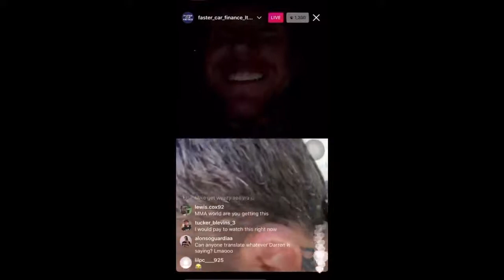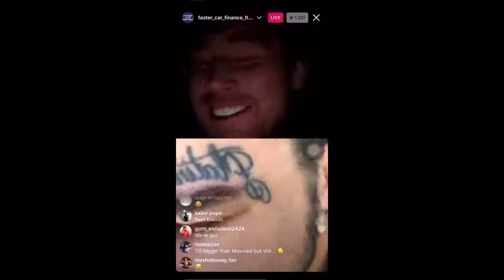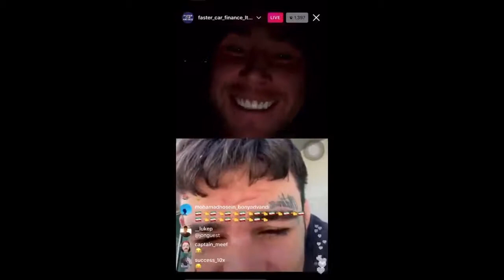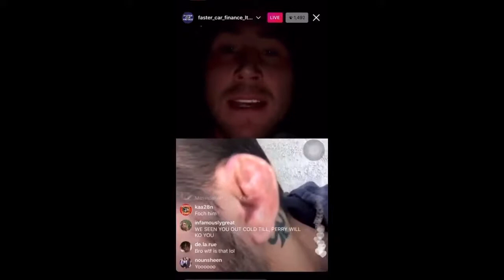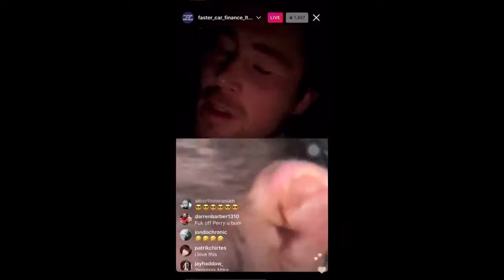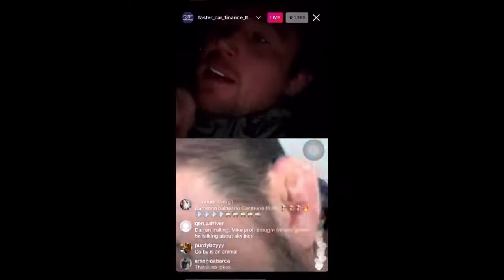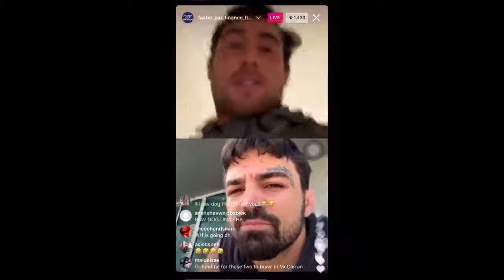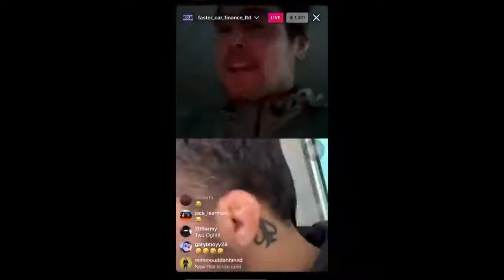Darren Till & Mike Perry Talking Trash On Instagram Live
A conversation on Instagram live between Darren "The Gorilla" Till and "Platinum" Mike Perry, enjoy the banter